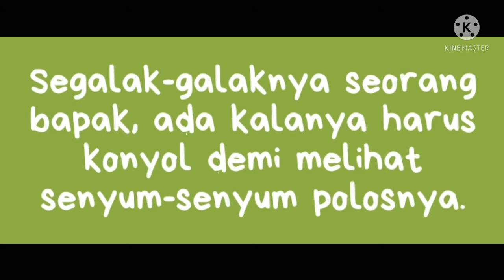Sapi Ndase iReng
Seorang ayah dijadikan mainan sapi oleh kedua anaknya. (Mbak Berlian naik dan Adik Brilliant yang narik)
Untuk Video lain silahkan klik link diwabwah ini